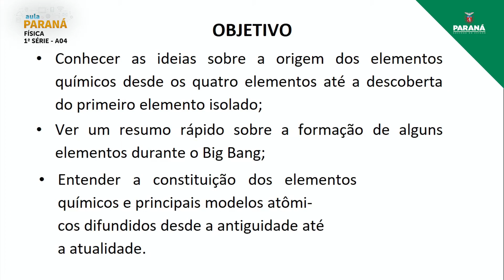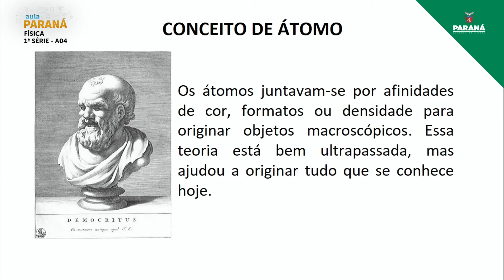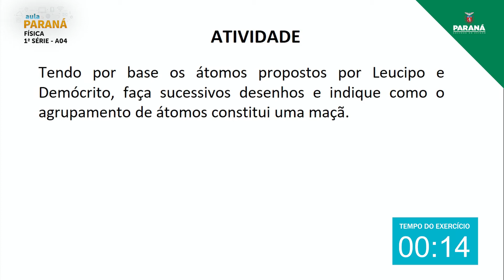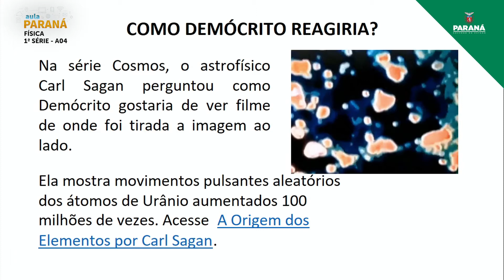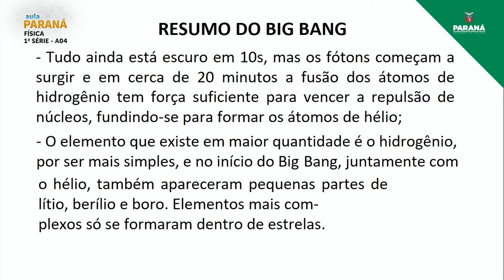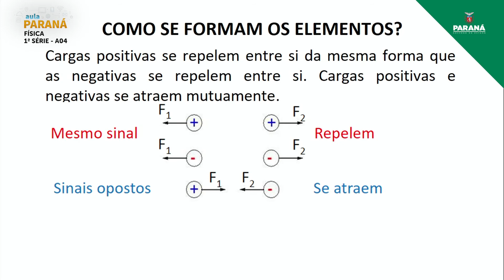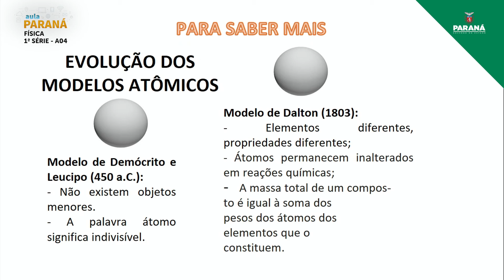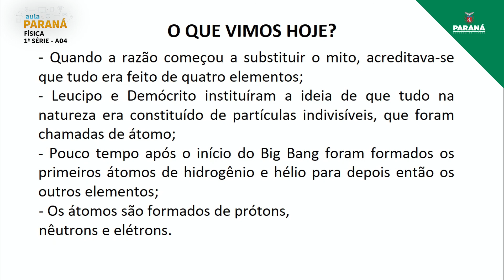2022 | 1ª Série | Física | Aula 4 - Origem dos Elementos Químicos e a Constituição e Composição D...